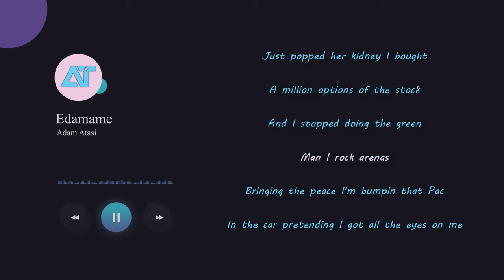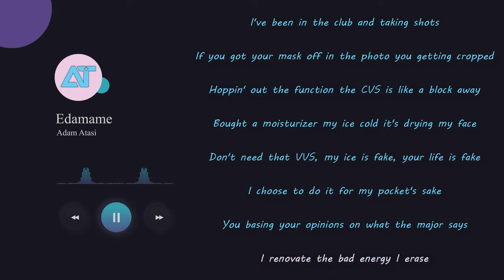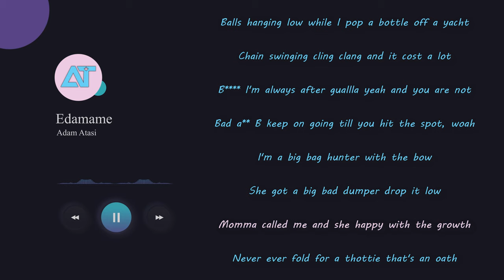bbno$ & Rich Brian - Edamame (Cover)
Lyrics:
Bad ass B keep on going till you hit the spot, woah

Just popped her kidney I bought
A million options of the stock
And I stopped doing the green
Man I rock arenas
Bringing the peace I'm bumpin that Pac

And the smell of the money my strangest addiction

I renovate the bad energy I erase

Yeah
I don't really ever wanna talk talk talk talk
Only really ever want the top top top
Guess I'm going back to the sock sock sock